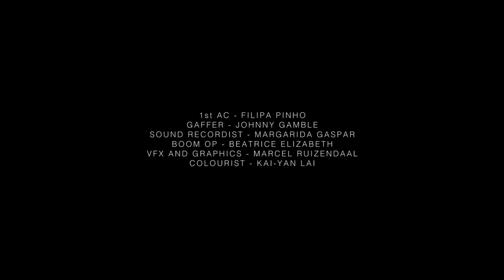HADES - Experimental Cosmic Horror Short-film (Directed by Tomas Bandeira)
Written Directed and Cinematography - Tomas Bandeira
Producer - Kyra Elizabeth Wright
Performance and Script Supervising - Karla Isabel Barroso
Production Designer - Beatriz Felicio
Editor - Anita Falcao
Score/Music - Adam Elliott
1st AC - Filipa Pinho
Gaffer - Johnny Gamble
Sound Recordist - Margarida Gaspar
Boom Op - Beatrice Elizabeth
VFX and graphics - Marcel Ruizendaal
Colourist - Kay-Yan Lai